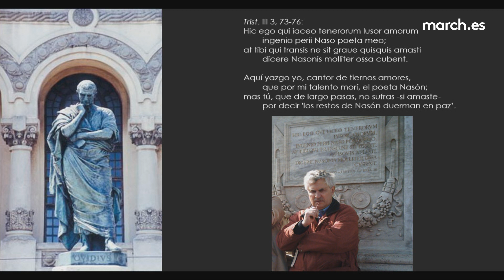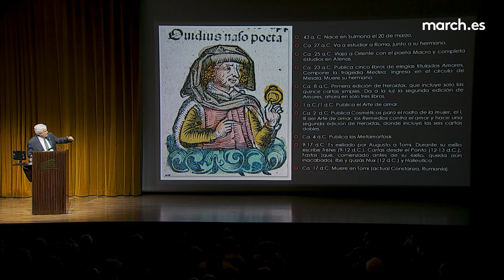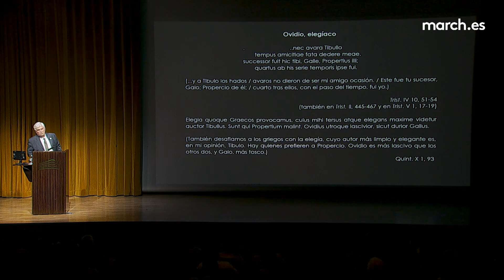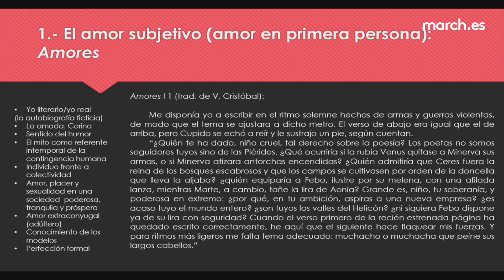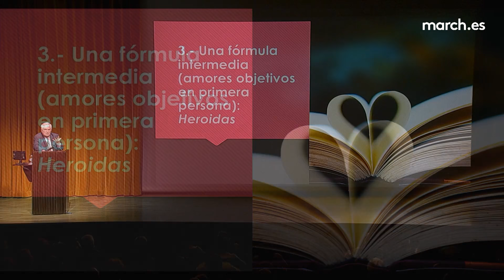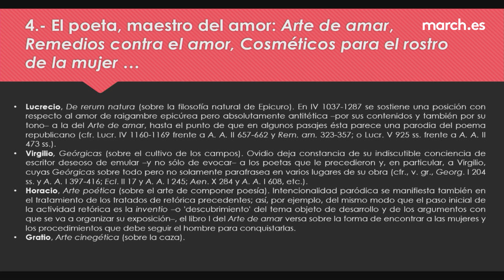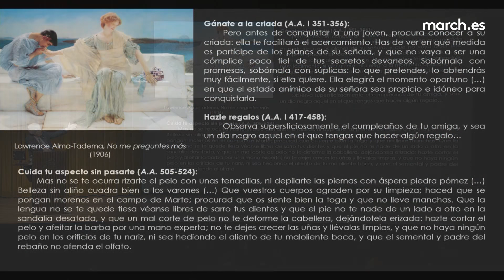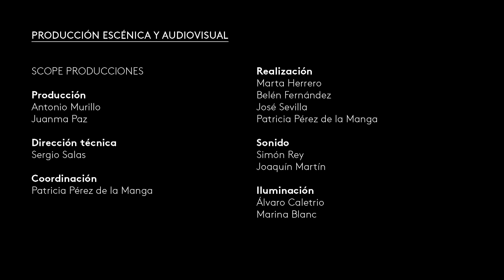Ovidio, poeta del amor | Antonio Alvar Ezquerra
En la primera conferencia del ciclo "Ovidio: su vida, su obra, su tiempo", el catedrático de Filología Latina Antonio Alvar Ezquerra analiza la poesía de amor del latino Publio Ovidio Nasón (Sulmona, 43 a. C.-Tomis, actual Constanza, cs. 17 d.C.), más conocido simplemente como Ovidio. La obra poética de Ovidio está regida por la temática amorosa, expresada a partir de variados recursos –como el uso del humor y las referencias mitológicas– y perspectivas: desde el amor subjetivo de "Amores" o el amor objetivo de las "Metamorfosis" y "Heroidas", hasta el manual amoroso del "Arte de amar" y su antítesis, "Remedios contra el amor". Para concluir, el conferenciante repasa el legado de Ovidio como inspiración e influencia para la literatura occidental.

5 de abril de 2022
Fundación Juan March, Madrid